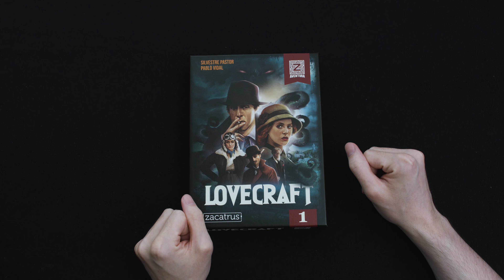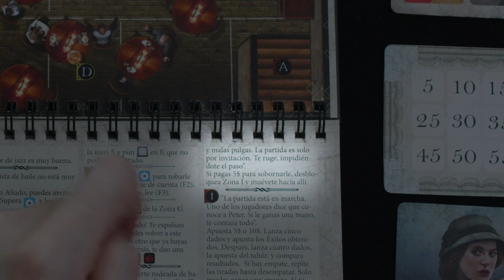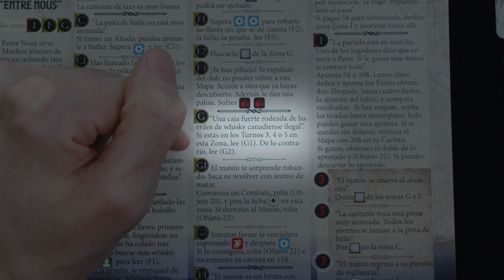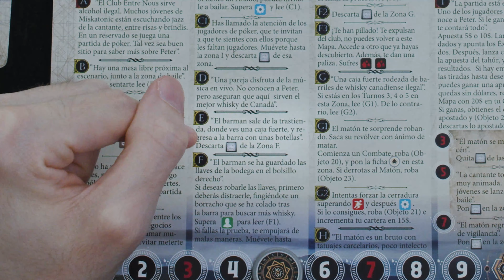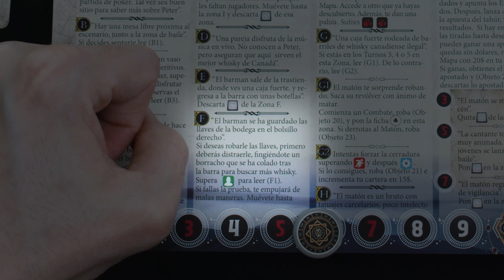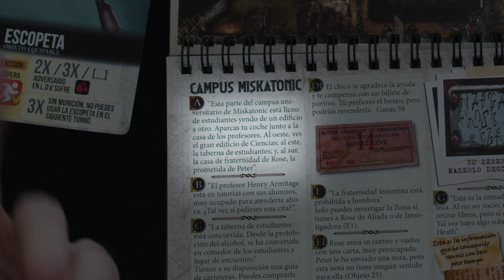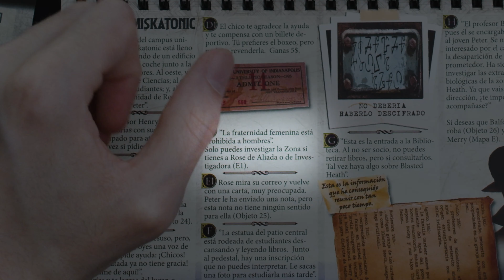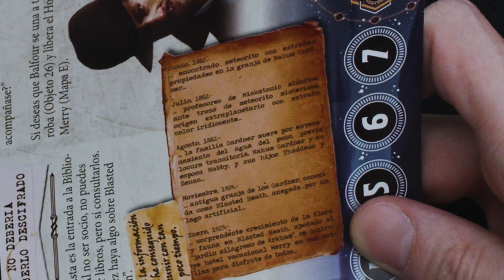JUGANDO A AVENTURA Z: LOVECRAFT (Partida en Solitario) - Parte 2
¿Un juego narrativo de temática lovecraftiana? Vamos a perder cordura a tope en este Aventura Z Volumen 1: Lovecraft. ¿Queréis una campaña completa al juego?

Si queréis más partidas a este juego basado en los mitos de Cthulhu decídmelo en comentarios que lo tendré muy en cuenta. Let´s Go!

💸 Compras en Amazon (si compras con este link apoyas al canal)
🎥 También tengo un canal en el que hablo sobre cine y series ►  shorturl.at/diB46

🎮 Bienvenidos al canal de A Solas con Lumerien, aquí encontraréis vídeos sobre todo tipo de juegos de mesa, principalmente aquellos a los que pueda jugar un solo jugador. ¡También si no tenéis compañeros de juego no os preocupéis porque podéis jugar conmigo!